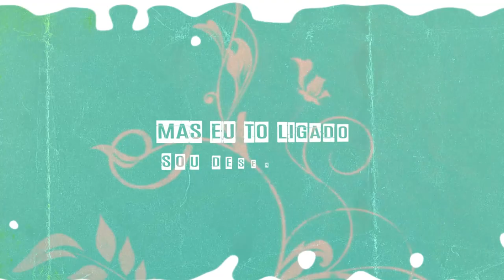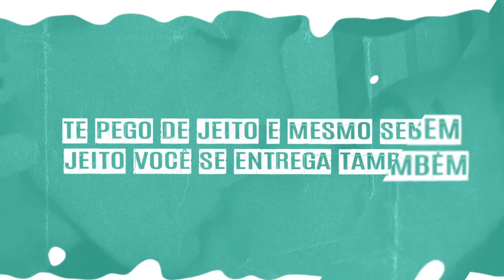Refém - Sentiment Feat. Lucas Galdino (Lyric Video) [2020]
Sentiment é:
Biju | Guilherme Palma | Rodrigo | Wesley
Participação Especial: Lucas Galdino
Produção: Vibox
Ano: 2020

Lyric Video: Tiago Lima
Distribuição Digital: Graxa Pura